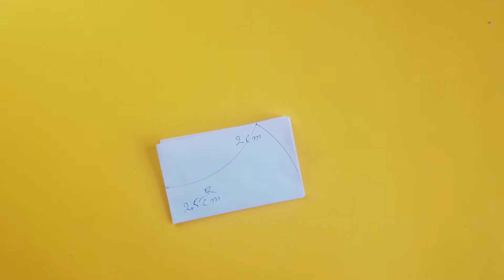how to make a mask at home- mask for kids| face mask DIY| Maseczka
making face mask for my daughters. she is 7 year old and this tutorial is for kids mask about 6 to 9 year old. Thank you